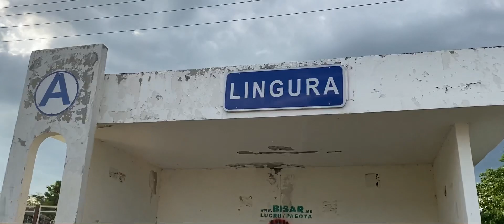Curierul de Surprize. Satul Lingura.